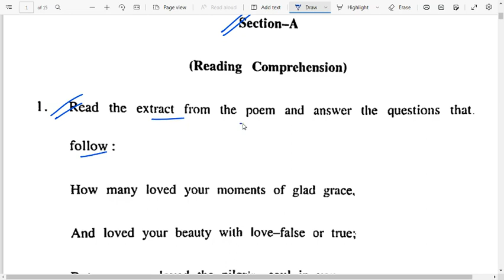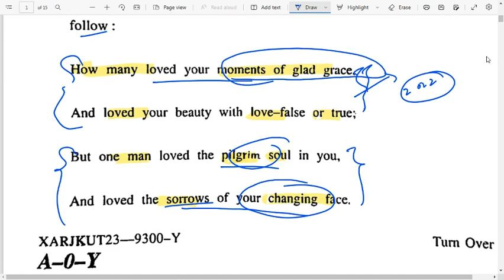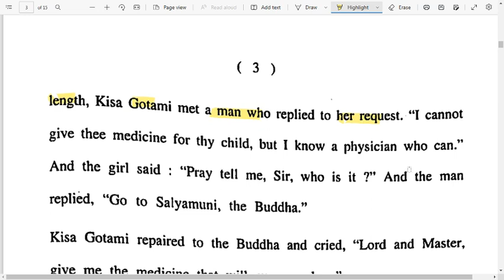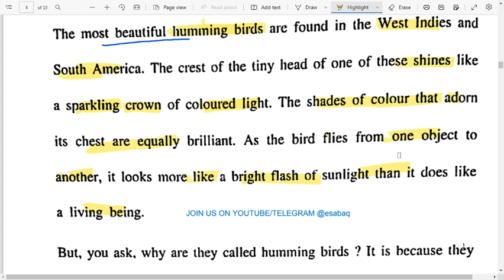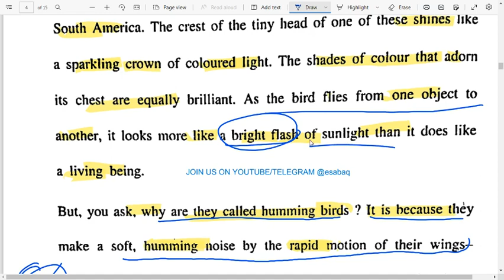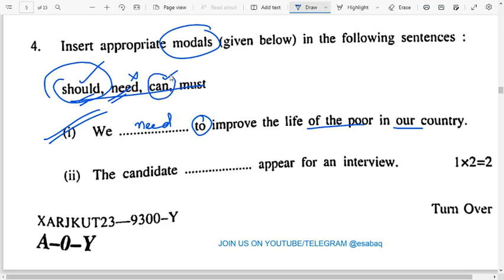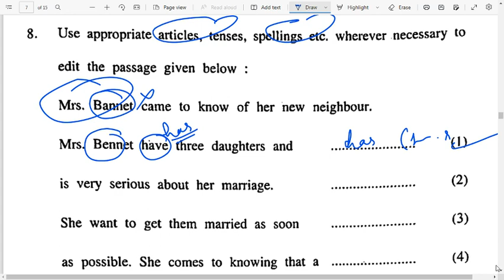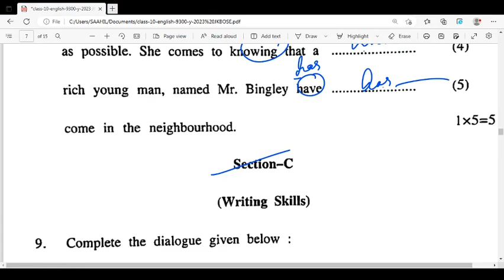JKBOSE CLASS 10TH ENGLISH PAPER 2023 (SET 9300-Y) SOLVED - SOFT ZONE